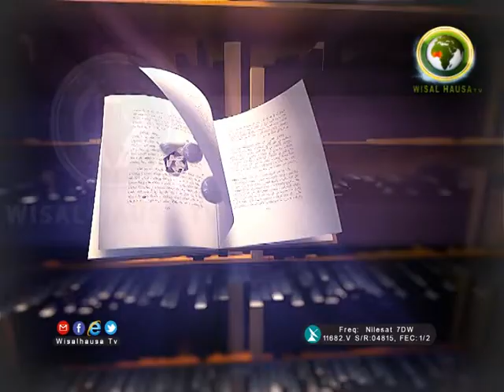DAGA ZAURUKAN MALAMAI KARATUN SAHIHUL BUKHARI 49